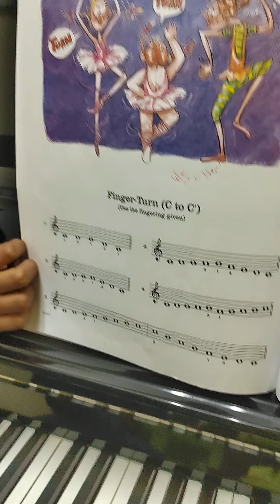Finger Turn C to C' Lina Ng Piano made Easy Book 2